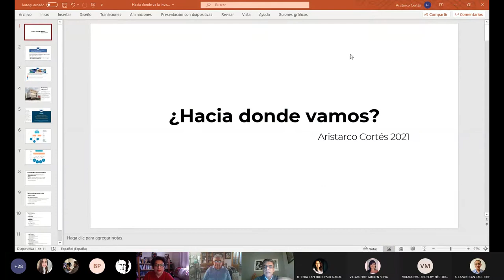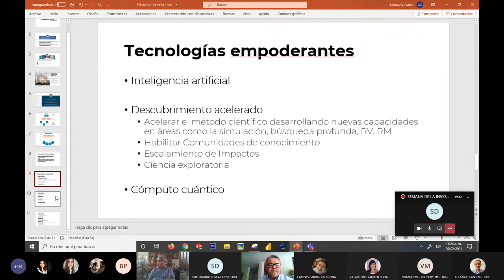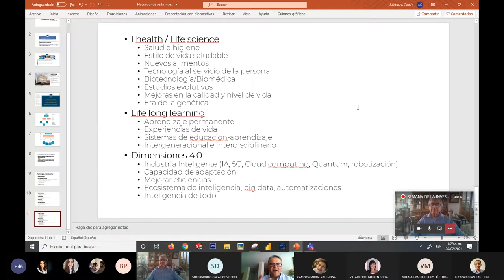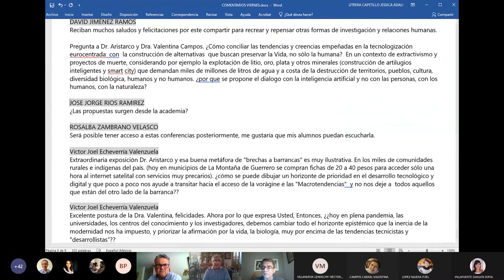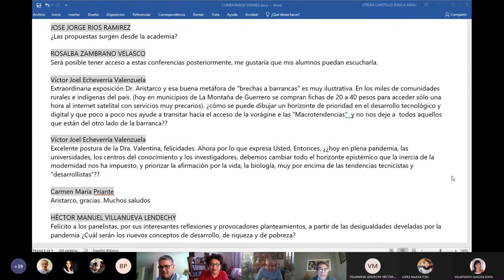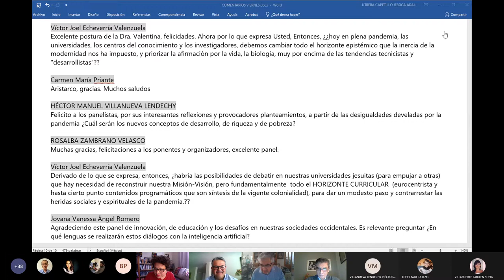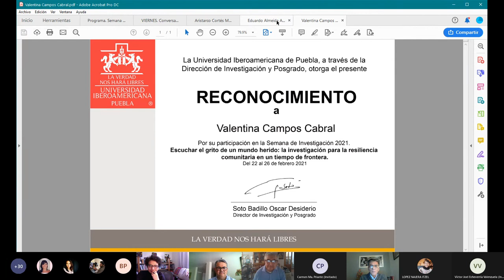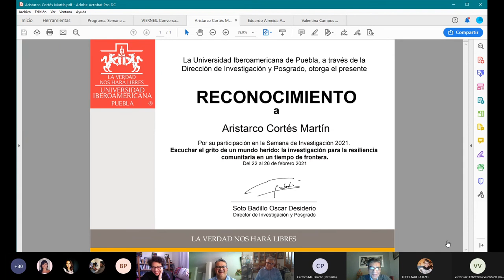Los nuevos caminos de la investigación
Los nuevos caminos de la investigación, cierre de la Semana de Investigación 2021.